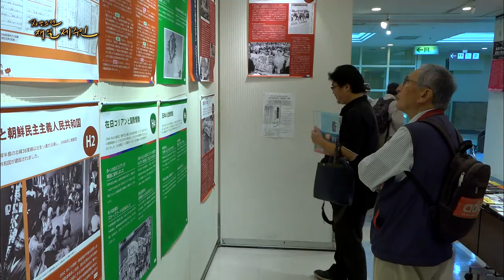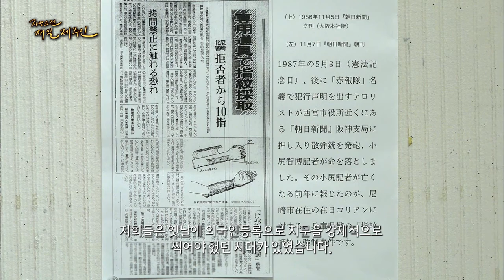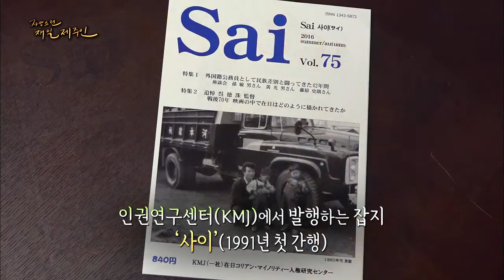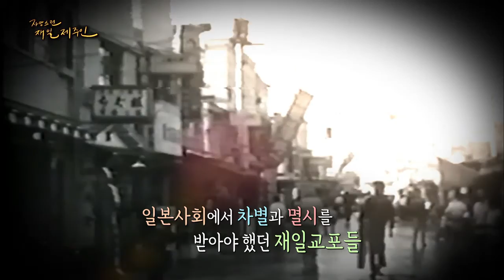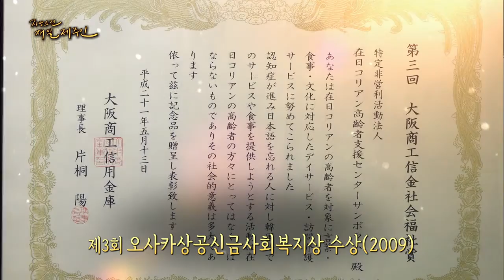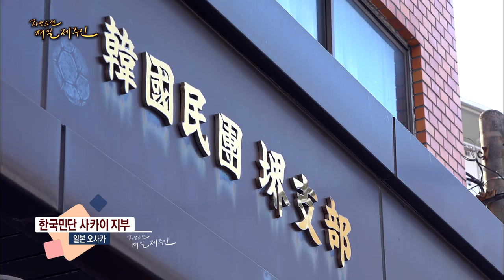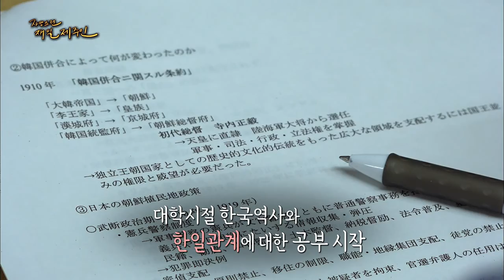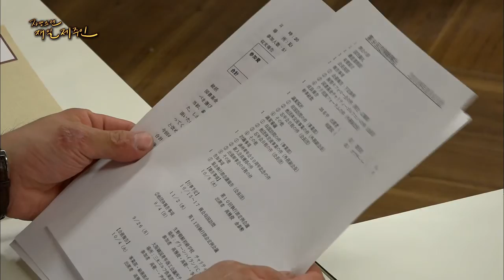재일제주인 1세 지킴이 사회복지가 고경일(2017 자랑스런 재일제주인)